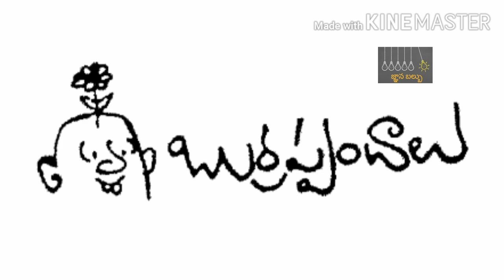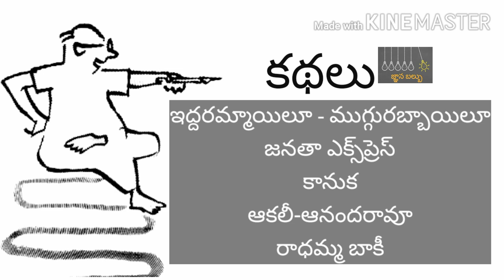ముళ్ళపూడి వెంకటరమణ కథలు ఎందుకు చదవాలి? | Gyanbulb | Why should you read Mullapudi Ramana Kathalu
ముళ్ళపూడి వెంకటరమణ సినిమా సంభాషణల రచయితగా ఎందరికో తెలిసి ఉండవచ్చు. కానీ, ఆయన తెలుగు కథా సాహిత్యంలోనూ గొప్ప స్థానాన్ని సంపాదించుకున్నారు. అప్పుల అప్పారావు, బుడుగు, రాధాగోపాలం (రాధాగోపాళం) లాంటి పాత్రలు పుట్టుకువచ్చిన కథాక్షేత్రం ఇది. ఆయన రాసిన అనేకానేక కథల నుంచి ఉదాహరణలు ఇస్తూ ఆయన సాహిత్యం ఎందుకు చదవాలన్నది వివరిస్తూ "ఎందుకు చదవాలి?" సీరీస్‌లో మరో వీడియో.
రచన - గళం: పవన్ సంతోష్‌
రూపకల్పన: శ్రీలక్ష్మి
సమర్పణ: జ్ఞానబల్బు